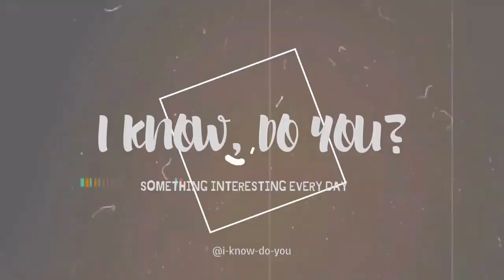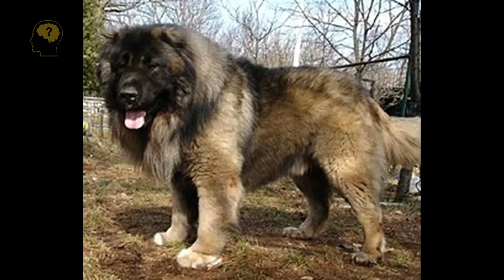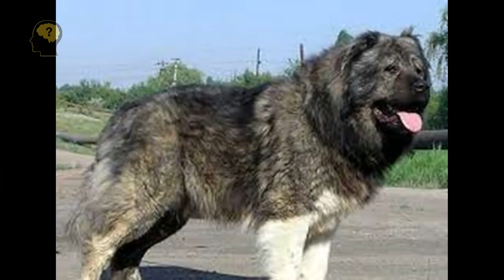⚡KILLER DOGS! 😲 DOG BREEDS CREATED SPECIFICALLY TO FIGHT PREDATORS!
The strongest dog, created to defeat predators. Mastiff (Tibetan, Neapolitan), Alabai (Central Asian Shepherd Dog), Caucasian Shepherd Dog, Canary Dog (Presa Canarian).

Today we will tell you about several breeds of dogs bred specifically to resist large predators.